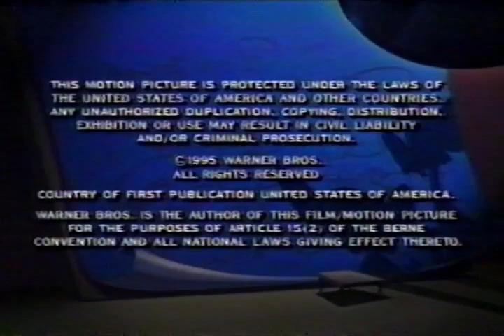Global Kids TV Christmas Contest [TV Clip from 1996]